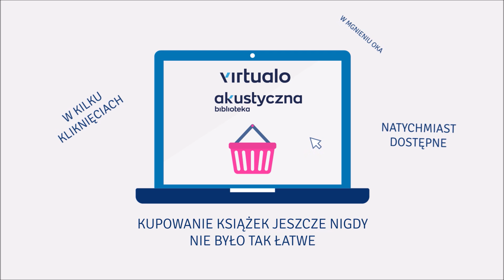Bartłomiej Grzegorz Sala "Legendy zamków sudeckich" audiobook. Czyta Stanisław Biczysko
„Legendy zamków sudeckich” to księga ludowych i literackich podań pióra Bartłomieja Grzegorza Sali przedstawiająca 30 najciekawszych zamczysk Sudetów, m.in. zamek w Prudniku, Ząbkowicach Śląskich, Gniewoszowie, Zagórzu Śląskim, Bolkowie czy Czocha w Leśnej.
Publikacja poświęcona jest warowniom wyrosłych przed wiekami w głębi gór, w śródgórskich kotlinach lub w najbliższej okolicy sudeckich wierchów; obiektów do dziś zachowujących swój blask, jak i pozostających w ruinie. Autor przedstawia pokrótce dzieje każdego zamku, a następnie związane z nim legendy. Na nowo ożywają duchy i zjawy, święci i diabły, okrutni panowie i dzielni junacy, namiętni kochankowie i bezwzględni zbójcy.
Autor, historyk i etnograf, uzupełnia swe opowieści krótkim zarysem dziejów zamków, a także komentuje wykorzystane motywy w kontekście kulturowym, sięgając do źródeł poszczególnych wątków. Książka ma charakter zarówno popularnonaukowy, jak i edukacyjny, zachowując przy tym literackość przekazu.